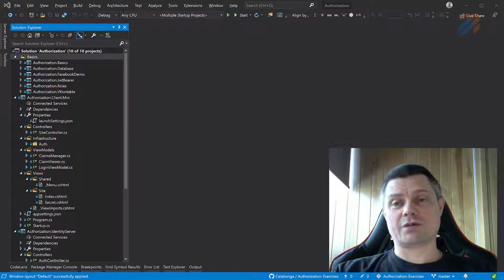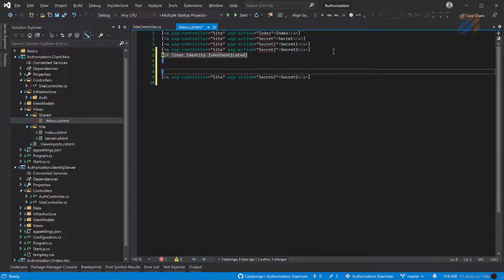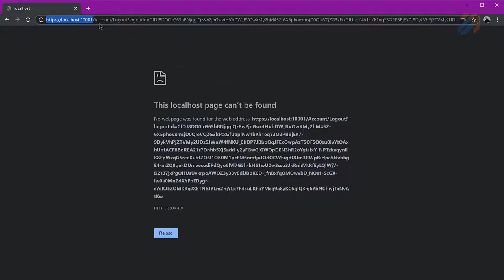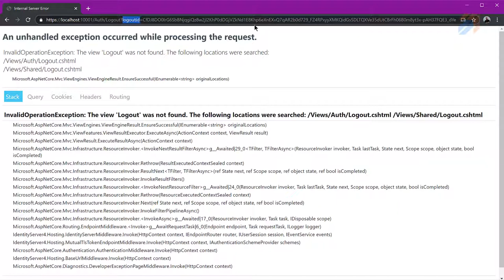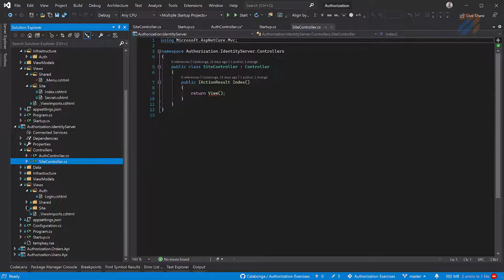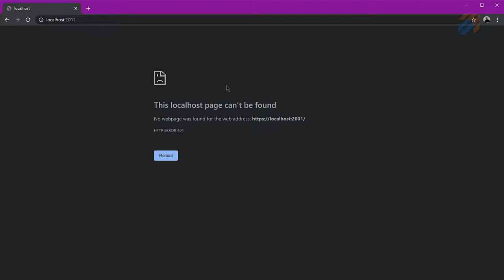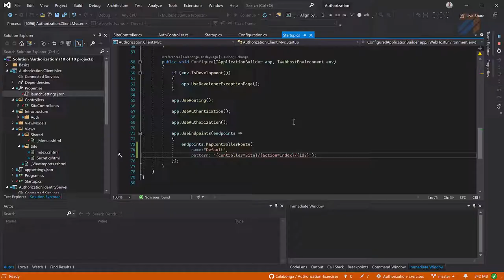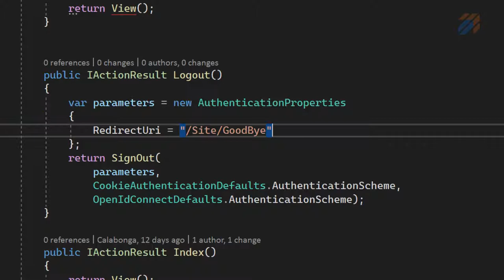Аутентификация: LogOut и IdentityServer (часть 6)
ключевые понятия

В этом ролике реализуем выход (log out) в IdentityServer4. Платформа для экспериментов снова будет ASP.NET Core 3.1.

ВНИМАНИЕ: Репозиторий обновился. Теперь в ветке `master` используется IdentityServer4 с версией 4.х.х. А для сохранения исходного кода, который показан на видео создана метка (tag) - IdentityServer4_v.3.1.3, где, соответственно, используется версия IdentityServer4 v3.1.3.